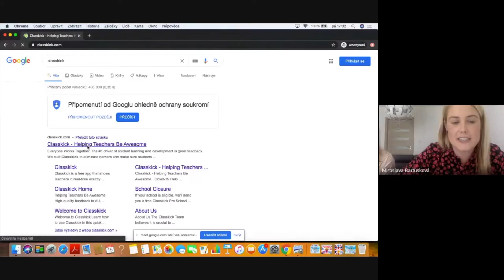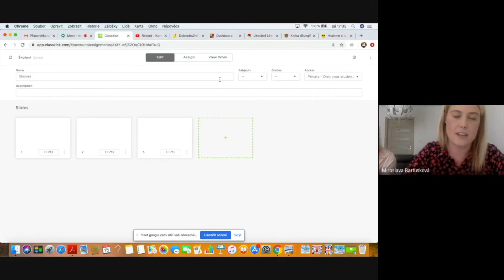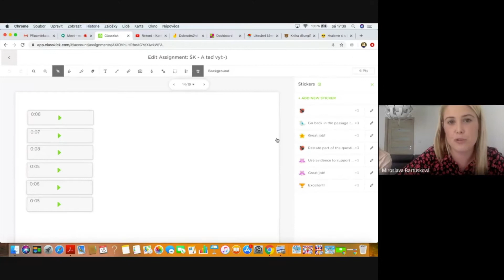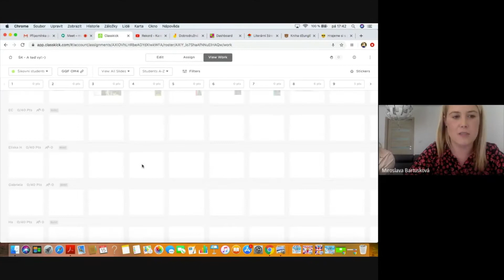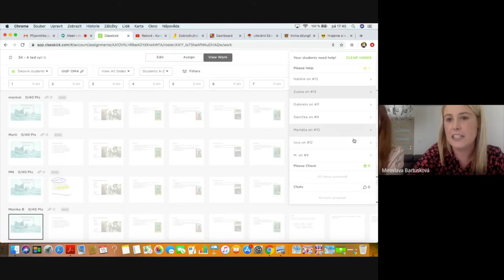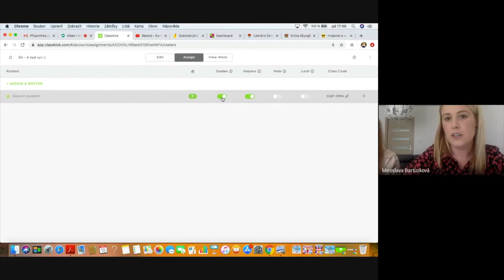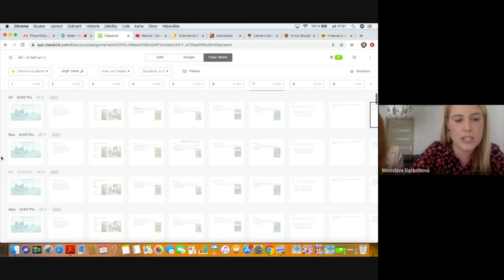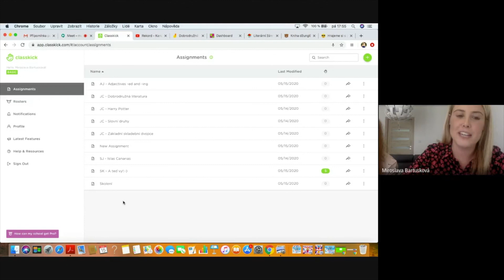Classkick - multifunkční aplikace pro druhý stupeň - Učíme nanečisto #22